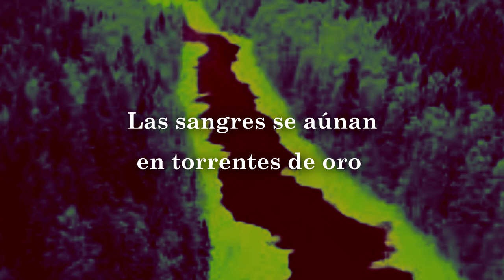Cerezas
Cuando duele la razón y el amor no alcanza, la poesía te permite creer en lo posible.